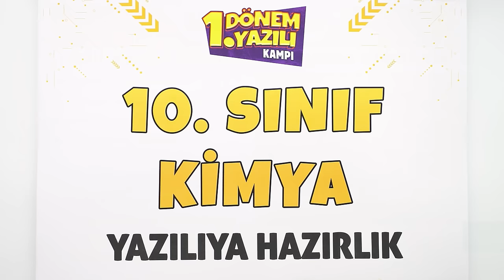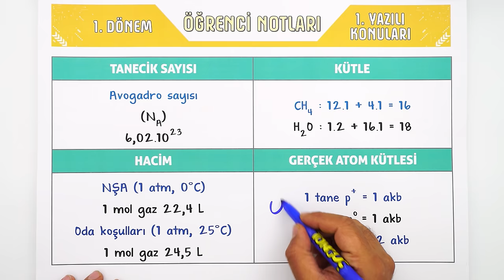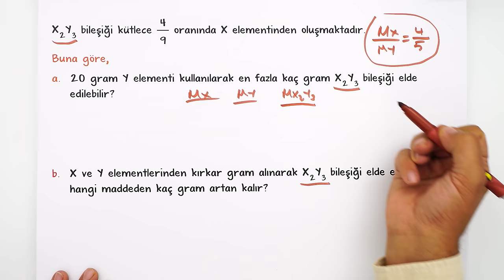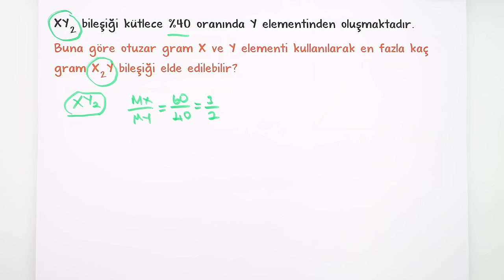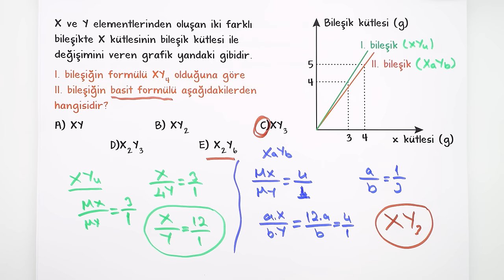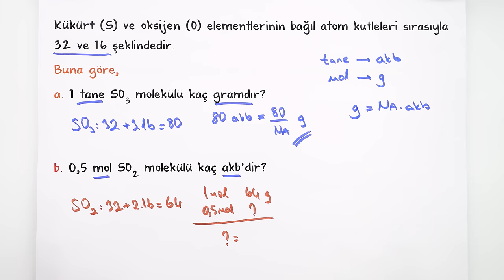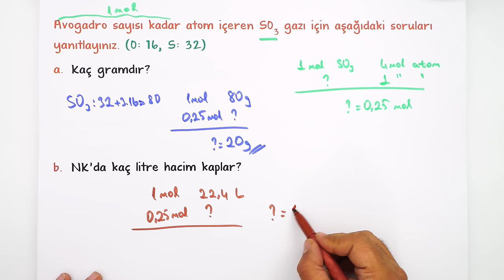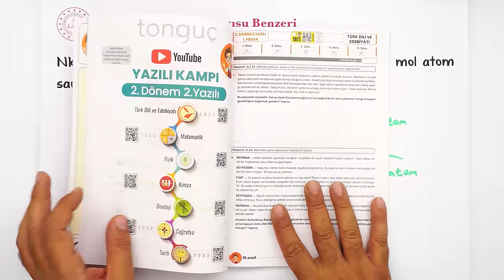10.Sınıf Kimya 1.Dönem 1.Yazılıya Hazırlık 📑 #2025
10.Sınıfın ilk Kimya yazılısında yüksek notları garantilemek için sınava girmeden önce mutlaka bu videoyu izlemelisin. 😍⭐yazılıkampı

Yazılılara bomba gibi hazırlanmak için 👇
⭐ 10. Sınıf Yazılı Notların ve Denemelerin Burada
📆 10. Sınıf Yazılı Kampı Programını Buradan İndirebilirsin

Giriş ve Kimya Bilimi Özet: 00:00
Kimyanın Temel Kanunları ve Kimyasal Hesaplamalar Özet: 01:02
Yazılı Provası: 06:16
MEB Örnek Yazılı Sorusu Benzerleri: 11:35
Yazılı Provası: 13:15
MEB Örnek Yazılı Sorusu Benzerleri: 30:30